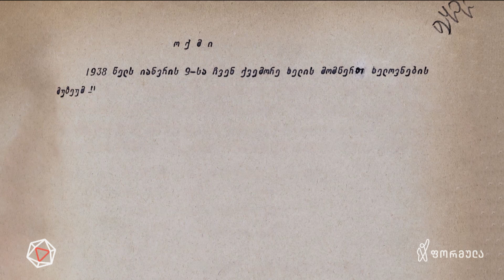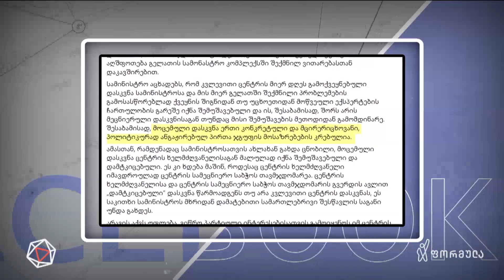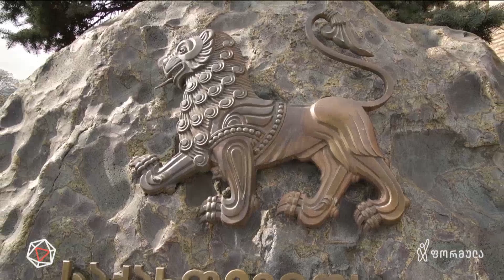გელათის პოლიტიკური ინტრიგა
▪ გელათის ნგრევის პოლიტიკური ინტრიგა — ყალბი ეროვნულ-რელიგიური ფასეულობების ხელისუფლება | დავით თამაზაშვილის სიუჟეტი

📲 დროების ფეისბუკის გვერდი:

▪  FB.com/DroebaOfficial

📲 ფეისბუკის გვერდები:

▪ FB.com/TVFormula
▪ FB.com/FormulaNews
▪ FB.com/DilaFormulaze
▪ FB.com/TargamadzisFormula
▪ FB.com/PolitikisFormula
▪ FB.com/BaiaShow

📲 სხვა სოც.ქსელები:

▪ Instagram.com/droebaofficial
▪ Instagram.com/FormulaOriginals
▪ Twitter.com/FormulaGE
▪ TikTok.com/@TvFormula